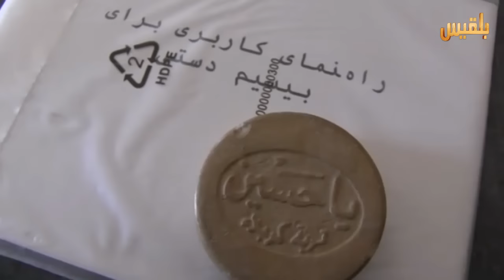في مأرب خطوات حثيثة لعودة الدولة | تقرير : وليد البكس